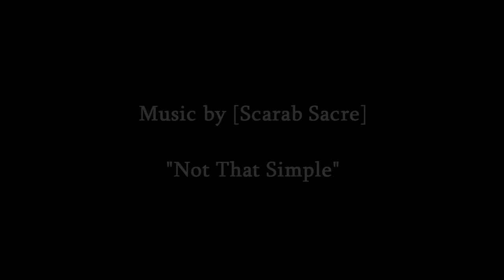Gucci "The Action" Trailer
First Full-Length

Coming 2014.

 Starring
Ryo "RAI" Okawa
Kenta Kuwano
Naohiro "NAO" Nakadomi
Taiju Hanada
Masayuki Kunitake
Motoki Yamashita
Yuki Ikeda
Yuji "Gucci" Oguchi
Kento Watanabe
Masato Nakamura
Seiji Hirashima
Mar-C

"Not That Simple"